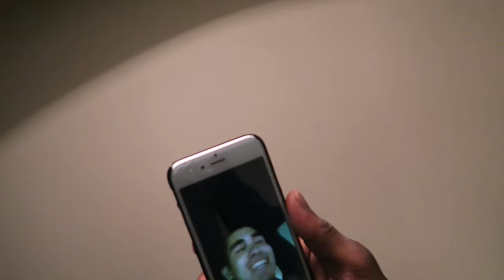Powerbuilding 101: How to Get A Bigger Back